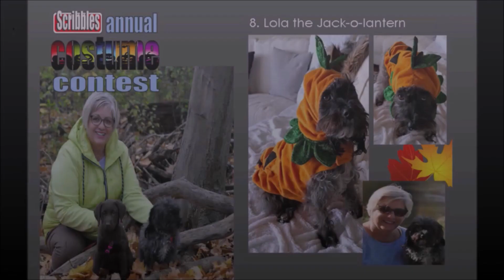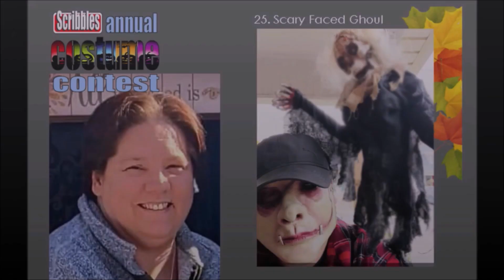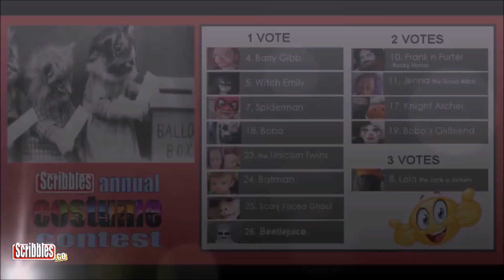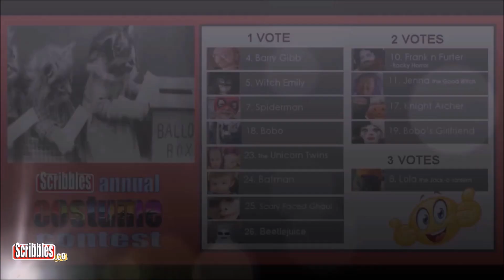Costume Contest Results 2022